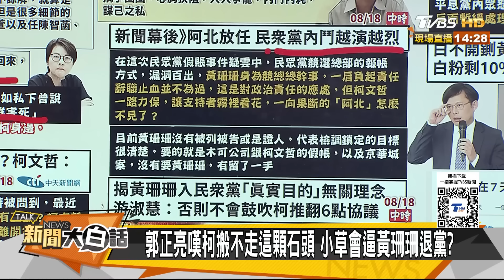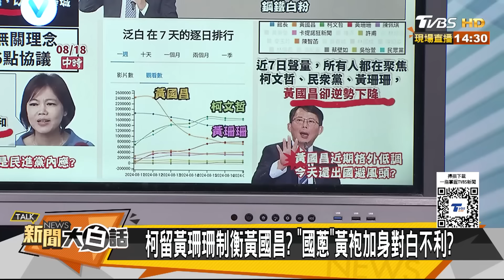陳琬惠喊話柯把位子空出來 蔡壁如反33派大起義清君側？ 新聞大白話 20240818